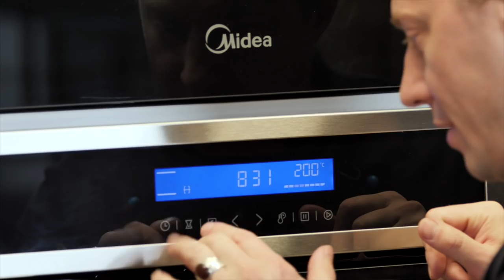Вкусный пирог на праздничный стол. Миндальный торт.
Друзья!!! Настало время выдохнуть и отвлечься от предновогодней суеты. Включаем мой ролик, слушаем приятную музыку и представляем какой же вкусный миндальный тарт у меня получился.
Ингредиенты для теста:
Мука - 200г.
Ваниль - 2г.
Соль - 1г.

Ингредиенты для начинки:

Миндальная мука - 120г.
Мука - 20г.
Мак - 10г.
Яйца - 2 шт.
Чили перец - 1г.
Лайм - 1 шт.